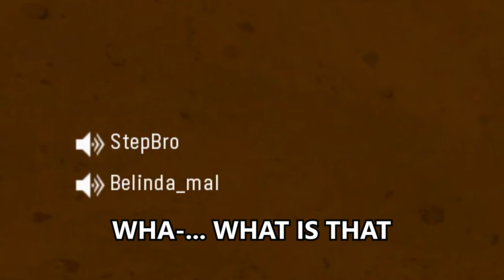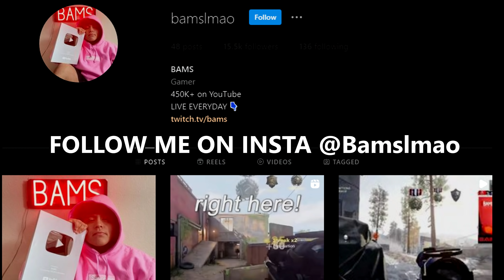Snipers got BUFFED omg.. Sniping is BACK..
"Snipers got BUFFED.. Sniping is Satisfying again omg.."
JUST TO BE CLEAR, this buff didn't come out today.. I'VE NEVER TRIED IT. I HAVEN'T PLAYED Vanguard and Sniped on it in a long time. I noticed they did buff the type 99 and the Kar98 Magazine.. Is it too late to revive this game? Do you still play this game? Also drop a LIKE :)